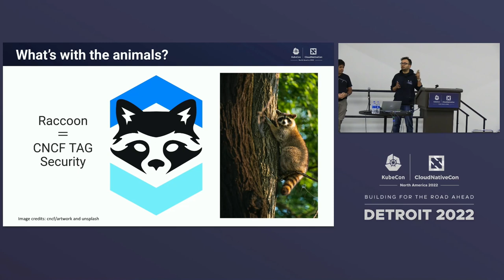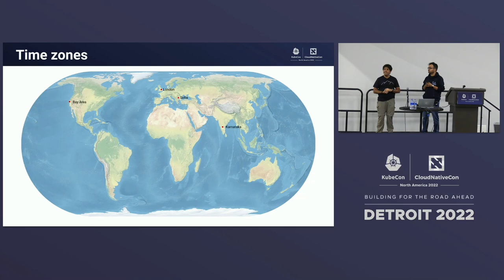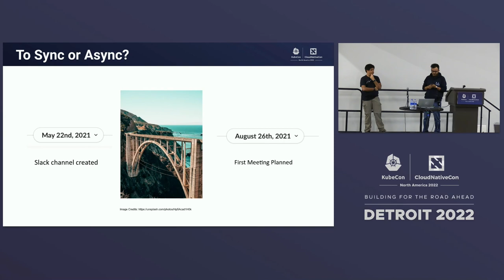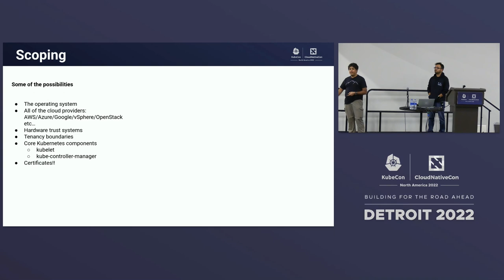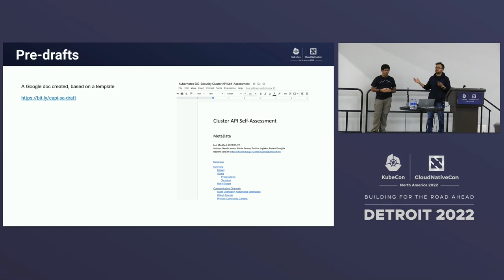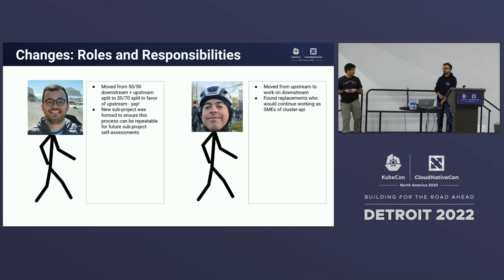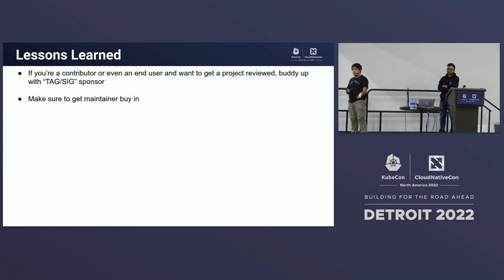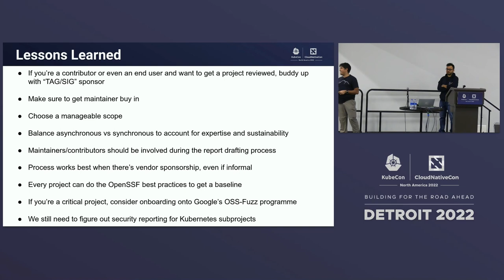A Raccoon And a Group Of Turtles Secure Clusters Together! - Pushkar Joglekar & Naadir Jeewa, VMware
How does a Raccoon and a bunch of Turtles find common ground? Answer: You find a Goose who makes space where both feel welcome. In this session, Pushkar Joglekar and Naadir Jeewa will talk about how a multi-year collaboration where Kubernetes SIG Cluster Lifecycle, SIG Security & TAG Security came together to write the first community driven self-assessment of a Kubernetes sub-project: Cluster API. The session will cover how it all started from the basics with data flow diagrams to understand the internals of the project, then using that to model threats and assess next steps. Next, they will discuss challenges faced doing this exercise with folks around the globe (5 countries), limited maintainer time, doing our best to avoid zoom fatigue while trying and at times failing to be async first. Finally they will talk about what is happening with the findings from this exercise and how they plan to apply the lessons learnt from this exercise to future self-assessments across all Kubernetes sub-projects. Come for the stories from the animal kingdom; Stay for the real stories of humans bringing their best self to break some new ground in the form of community driven security improvements!